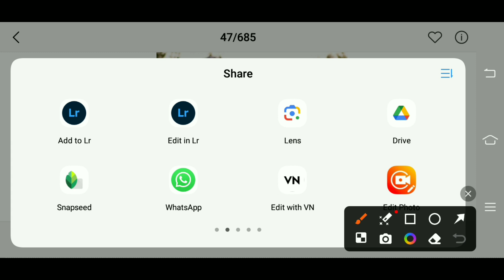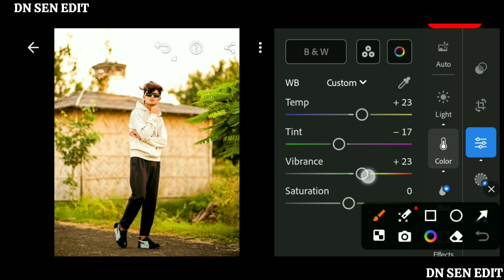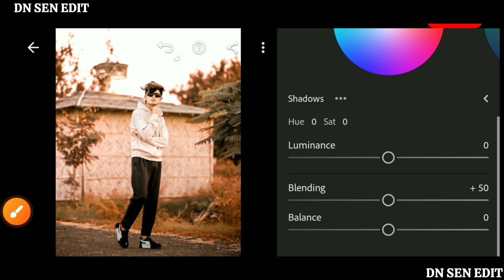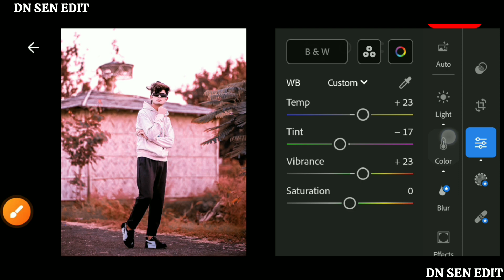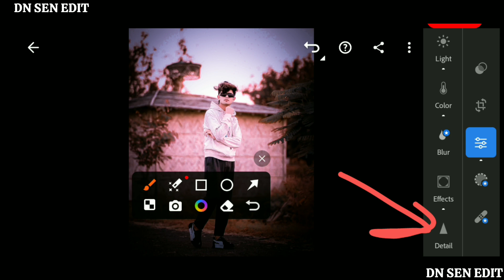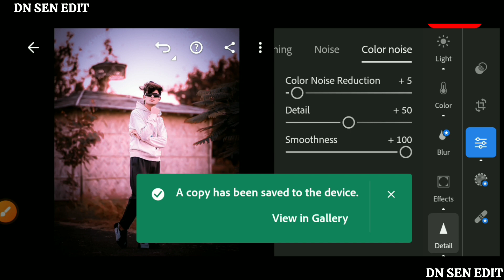Blue and orange effect Lightroom photo editing | photo editing tutorial | DN SEN EDIT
Snapseed

Lightroom cc

picsart

Autodesk sketchbook

Photoshop cc

PixelLab

Background
हाय दोस्तों

2. PicsArt Tutorial

3. PicsArt photo editing

4. Lightroom photo editing

5. Autodesk photo editing

6. Snapseed photo editing

7. Editing Tutorial

8. Photo editing

9. photo editing 10. snapseed photo editing

11. editing

12. snapseed editing 13. picsart photo editing

14. skin smooth photo editing 15. photo editing app

16. photo editing apps 17. best photo editing

18. lightroom photo editing